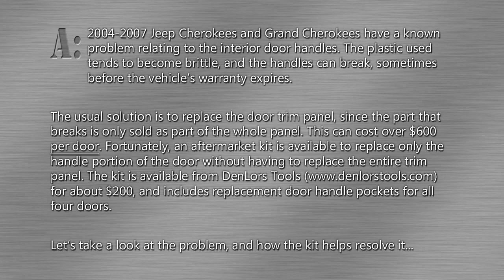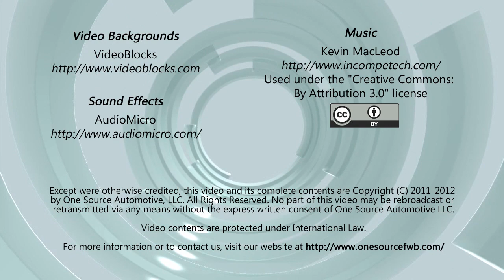ProTip: Repairing Broken Jeep Door Handles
In this ProTip, we show a solution to a problem that plagues 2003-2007 Jeep Grand Cherokees: interior door handles that break to the point of becoming unusable. Fortunately, there's an aftermarket solution from Denlors that costs far less than the $900+ per door the dealer often wants.

About the "ProTips: FAQs On Auto Repair" video series:

"ProTips: FAQs On Auto Repair" is a series of short videos intended to answer frequently-asked questions on proper vehicle repair and maintenance. Questions are answered (and occasionally demonstrated) by real technicians in a real auto repair shop.

Please click "like" on this video, as it encourages us to make more! If you find this video helpful, we'd also appreciate it if you "favorite" it as well.